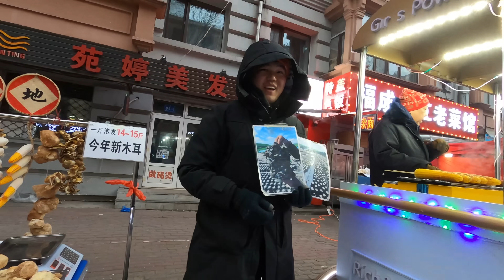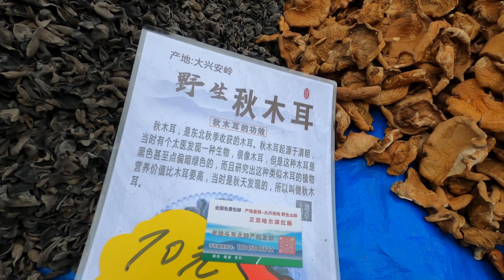哈爾濱逛早市，早晨6點半就人潮如海，-25°寒冷至極，街頭美食，粘豆包嘎嘎香，肉蛋堡成早餐之王，用排骨包包子，賣豆腐不用秤，一小時賣掉一大車，南方“小土豆”實在太狂熱/Harbin Market/4k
哈爾濱是中國黑龍江省的省會城市，今年冬天成爲了中國旅游最火熱的地方，旅游人數超過了1.35億人次。本期影片將帶你到哈爾濱人流最集中的地方紅專街早市，去感受這裏濃厚的美食和旅游的場景。影片中重點爲你拍攝了東北特色美食粘豆包，肉蛋堡，油炸糕以及羊肉湯，大包子，燒麥，殺豬菜，還有哈爾濱烤紅腸。鏡頭詳細記錄了這些美食的製作過程，以及現場售賣的熱鬧場景，并對每一種美食的歷史和製作方法做了詳細的介紹，會讓你在瀏覽中國市場的同時，對東北街頭美食有深入的瞭解。
    本期影片4k拍攝，高清畫質，製作精良，有各種語言的字幕，爲你提供高品質的視覺享受。敬請期待！